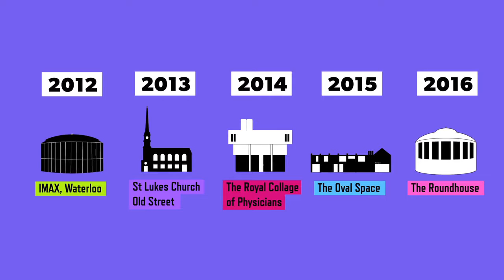Voxburner YMS 17 | Launch Video | Case Study